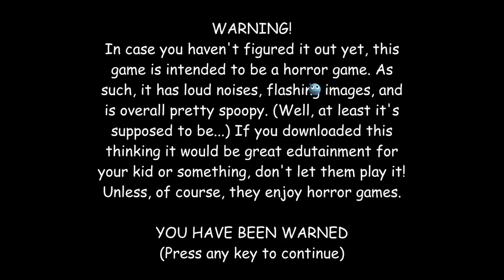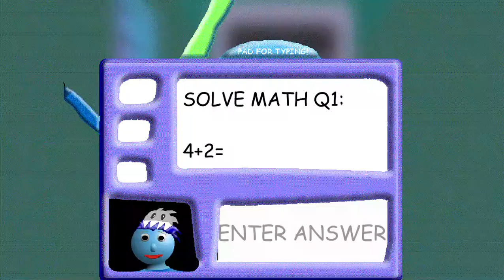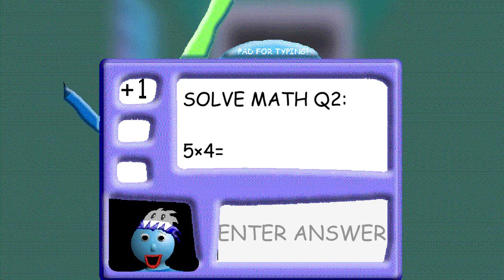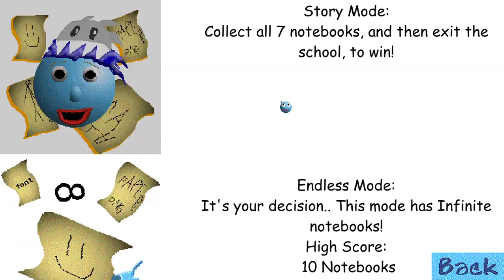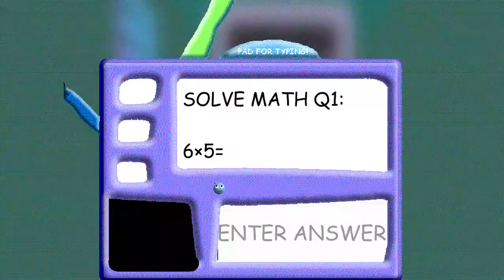Denied's Basics in Education and Learning V1.3.2 - Baldi's Basics Mod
Original Game by: mystman12

Mod: Denied's Basics in Education and Learning

Version Of the Mod: 1.3.2

The Creator of the Mod: Le Billy

😎🖤bye Kis🖤😎